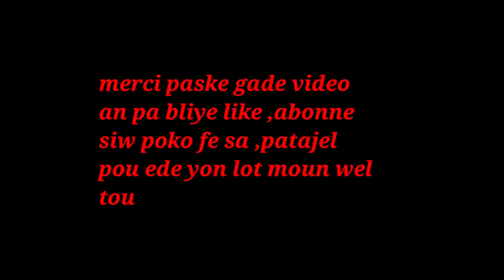KONSEKANS ET BENEFIS KI GEN POU KO NOU LE NAP BWE SPèm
klike sou link sa pouw we pati 1 an KONSEKANS ET BENEFIS KI GEN POU KO NOU LE NAP BWE SPèm